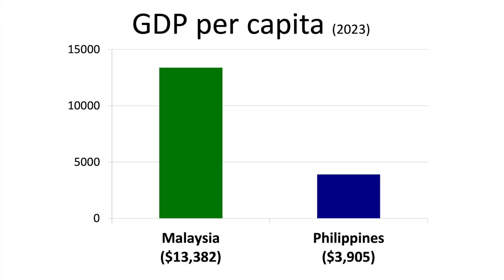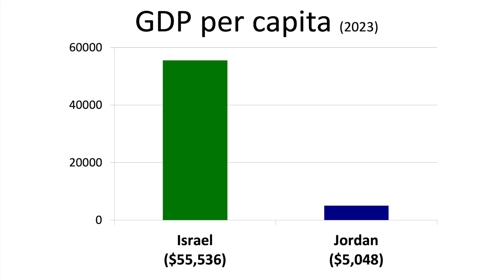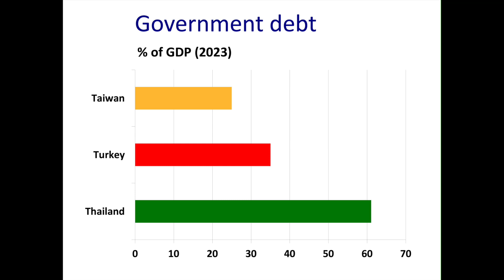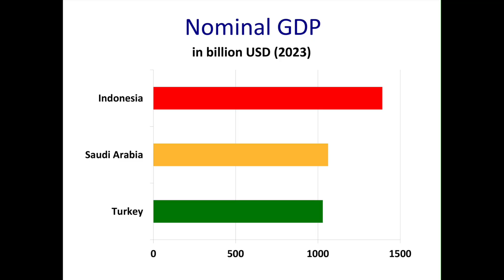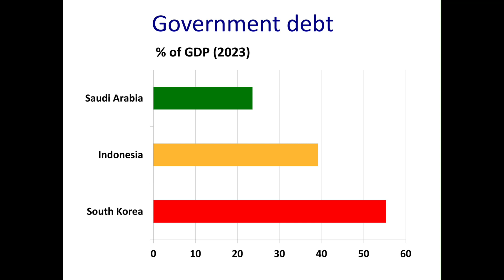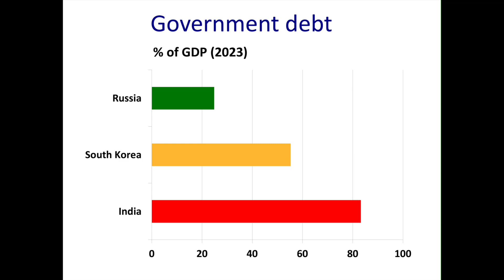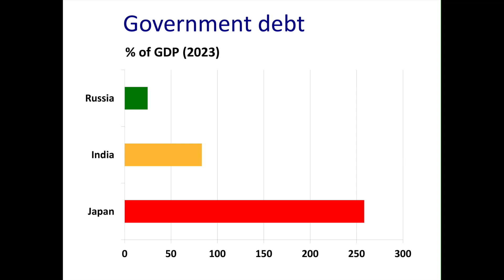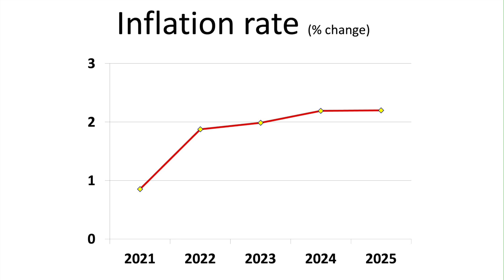Top 15 Richest Countries in Asia | Nominal GDP 2023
Top 15 Richest Countries in Asia by Nominal GDP in 2023. Asia’s Top 15 Largest Economies in Asia (2023). The richest countries in Asia by nominal GDP in 2023. I will also show you the GDP per capita, average inflation and government gross debt of the 10 largest Asian economies.

The 15 Largest Economies in Asia are:
China, India, Indonesia, Israel, Japan, Malaysia, Russia, Saudi Arabia, Singapore, South Korea, Taiwan, Thailand, Turkey, United Arab Emirates and Vietnam.

GDP = C + I + G + NX (Gross Domestic Product = Consumption + Investment + Government spending + Net Exports)

Sources:

International Monetary Fund - World Economic Outlook, April 2023: A Rocky Recovery

Population
United Nations, Population Division (2022), World Population Prospects 2022